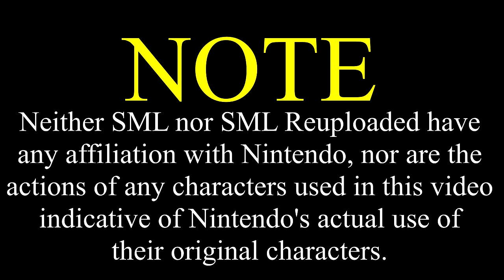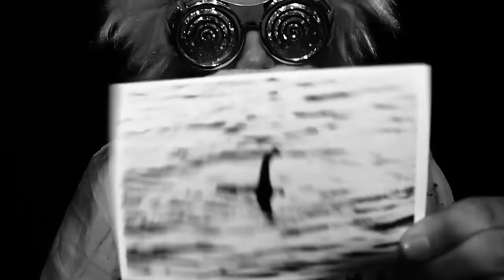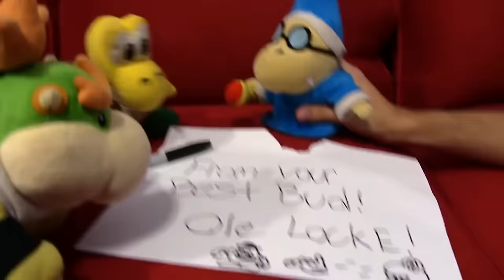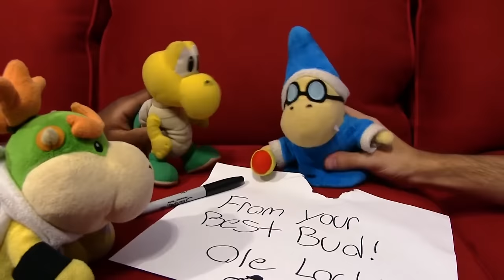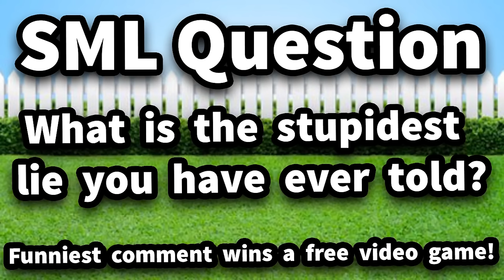SML Movie: Loch Ness Monster [REUPLOADED]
Original Description: Bowser Junior thinks the Loch Ness Monster lives in the lake in his backyard!